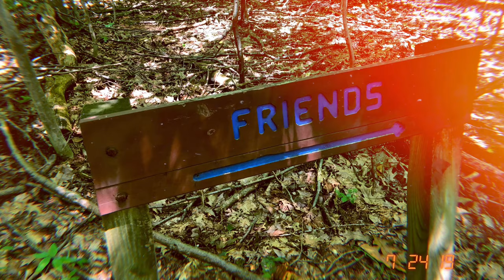IUP Summer Honors Program 2019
Summer Honors Program: July 7th-July 20th 2019
Cook Honors College, IUP

All credit for music goes to the original creators.